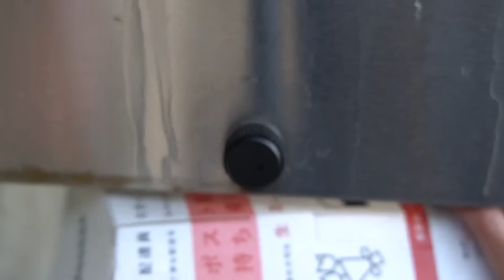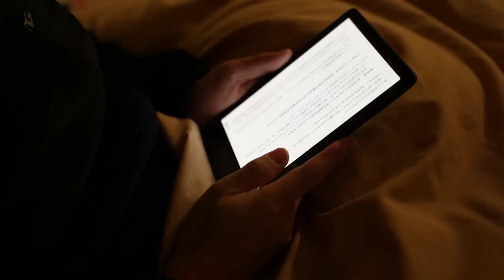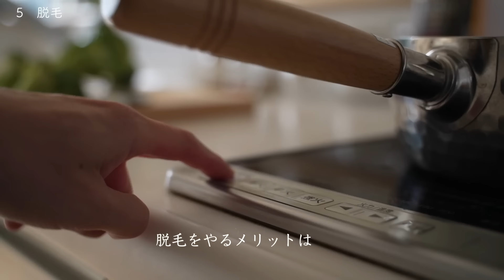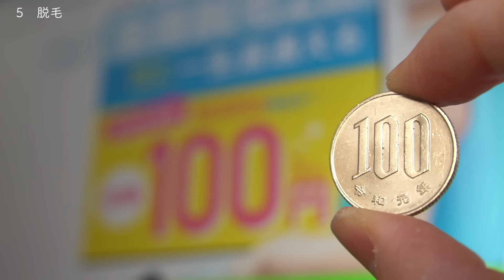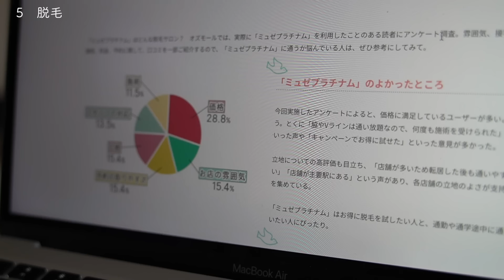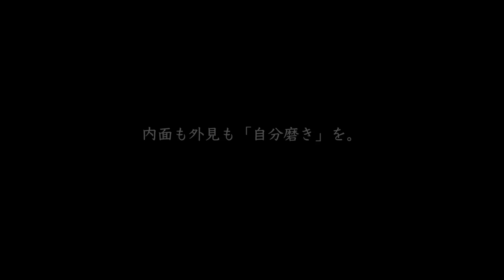【誰でもできる投資術5選】これに投資しなきゃ損します｜節約・貯金の前にやるべきこと｜裏切らない努力｜習慣が全て｜あなたを幸せにするお金の使い方｜自己投資をすれば美意識が高くなる【健康こそ最大の節約】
太朗です。

妻と娘と3人暮らしの会社員です。

「家族にしたい、倹約家太朗のおもてなし。」をテーマに
週に1本のペースで暮らしの動画をアップロードしています。

まとまった休みは家族旅行、週末は家族への手料理。

時間が空いた時にでもまったり見てもらえるとうれしいです。

節約、投資が好きで、お金の管理が得意な経理マン。

普段は質素倹約生活
貯まったお金は家族旅行。

無料カウンセリングの予約はこちらから出来ます！

・ふるさと納税　オホーツク産ホタテ玉冷大(1kg)